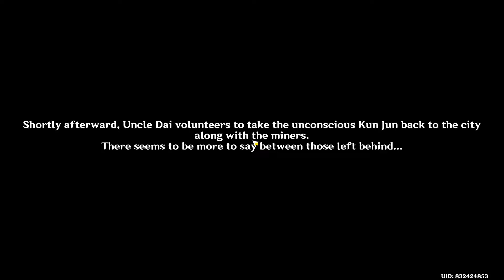Zhongli and Azhdaha Genshin Impact